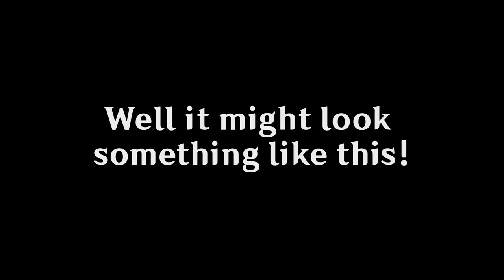New Genshin Impact Party Game??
Have you ever wondered what a party game could look like in Genshin Impact?

Take a sneak peek at what the Serenitea Pot could have in store for you in Teapot Party! (Not the official name)

This is a small solo project that I've been working on for a while to try and bring some new ideas for the Serenitea Pot. There's only so much we can do once we're caught up so this is a fresh idea for all players new and old to make for themselves!

Music
Doki Doki Literature Club - Okay, Everyone!
Genshin Impact - Let's Go, Crimson Knight!
100% Orange Juice - Summer Beast's Theme
100% Orange Juice - Dangers QP's Theme